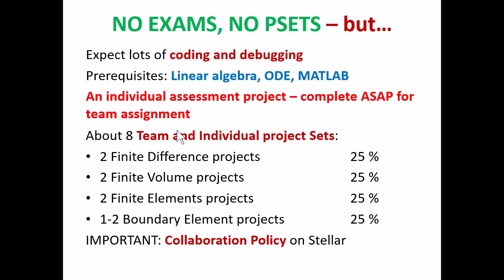MIT 2.097/6.339/16.920 Numerical Methods for Partial Differential Equations Lecture 1: Class format